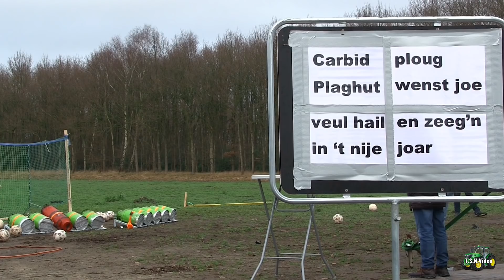Carbid ploug Plaghut Schildwolde knalt het oude jaar 2018 uit.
31 december 2018. Carbid ploug Plaghut uit Schildwolde  knalde   2018 uit met verschillende melkbussen van verschillende formaten.
ACV